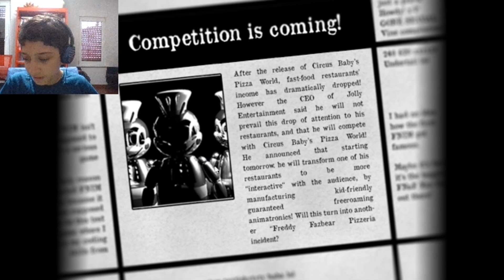Bu oyun çokmu zor yoksa benmi eziğim FNAF FAN OYUNU *JOLLY*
abone ve like atarsan daha fazla bu tarz videolar gelir